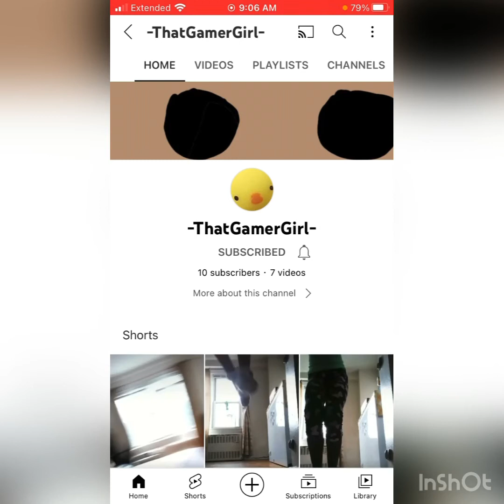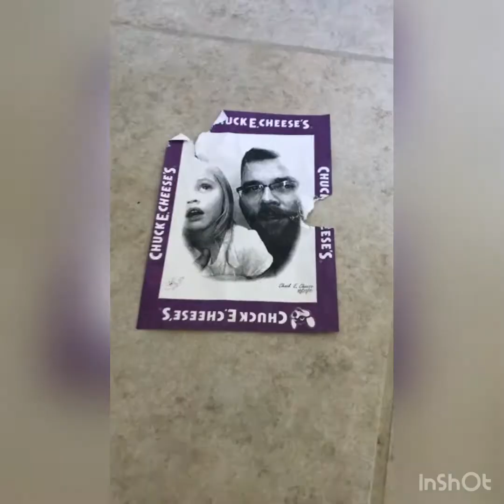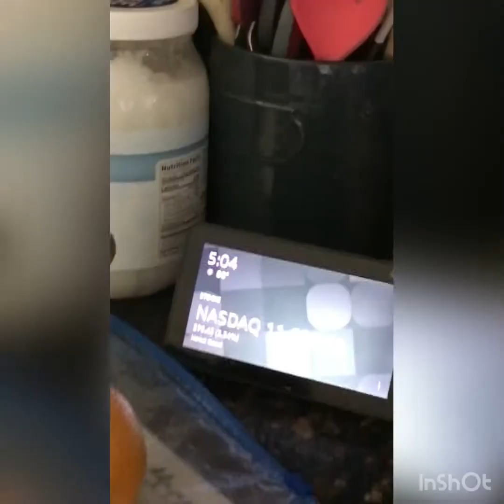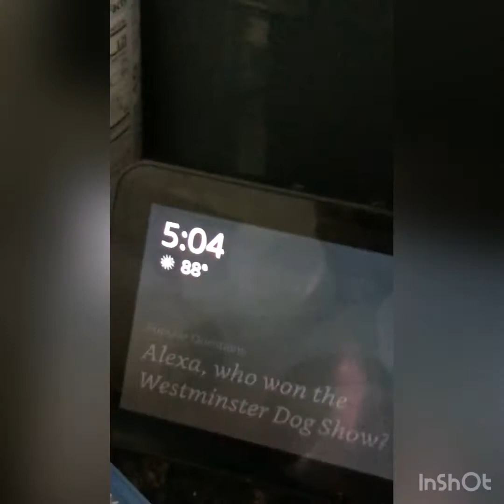Day in the (summer) life! | Shoutouts! | Goose and Mimi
Hi guys! Today we did a day in the (summer) life. We had a lot of fun, so you will have to wait and see what we did. We hope you guys enjoy!